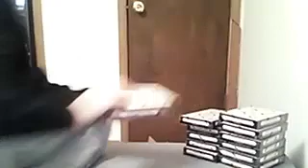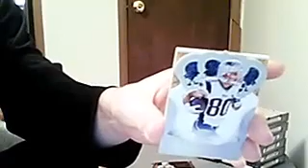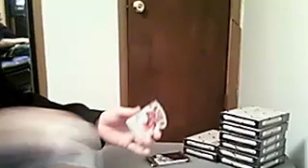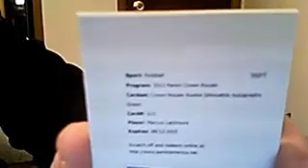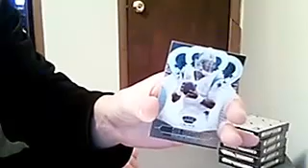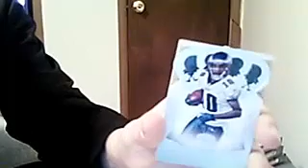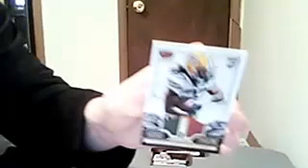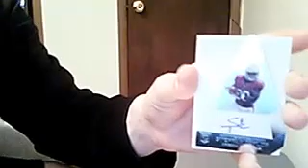4/19 crown royale